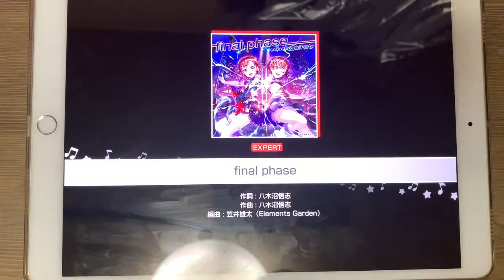【バンドリ/뱅드림】 final phase(EXPERT) AP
Player: jack

카스미 버전도 좋네요..역시